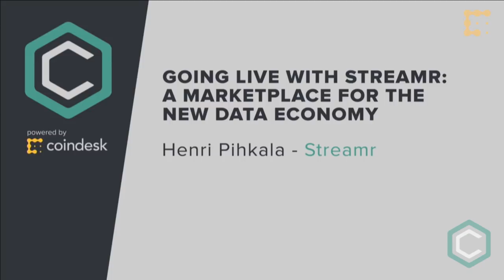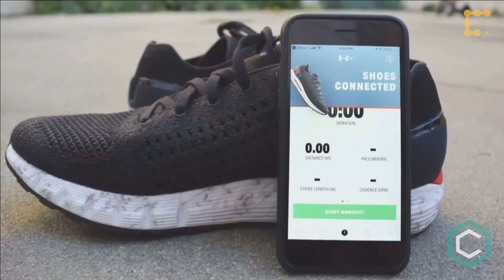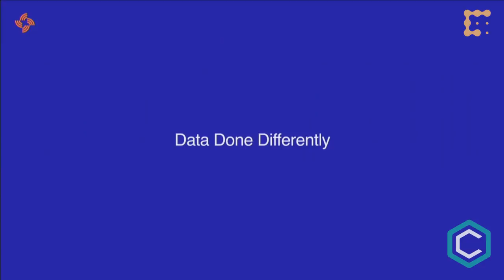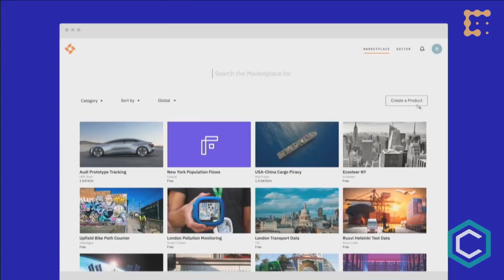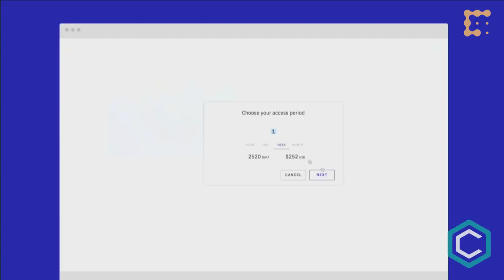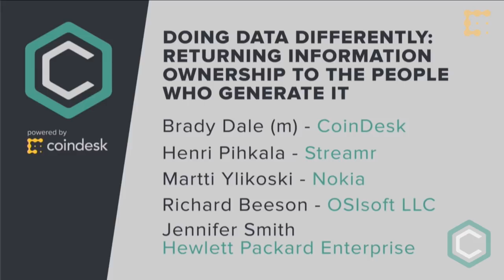A Data Marketplace for the New Data Economy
Hear Streamr's CEO launch the data Marketplace at Consensus2018 and chat with partners Hewlett Packard Enterprise, OSIsoft, and Nokia on stage in front of thousands.

I would like everyone to look at their shoes. Go ahead stare at them for a second and think.

They feel personal. You bought those shoes. So you own them.

You own the laces. You own the heels of your shoes. But in the near future will you also own the data produced from them?

I’m not kidding, it's is real!

Take a look “Shoes connected!”. Regular shoes are so retro now. The hipsters in Williamsburg are putting up the price as we speak.

What about the smart car that you’ll be driving in a few years from now? In a smart city, it needs to grab data from its surroundings and deliver the data it creates to others. Who will own the data flowing through your car? Will it be you? Or a corporation?

Right now, we have an entire generation of people who have grown used to the current business model of the internet: generating data for big companies in exchange for seemingly free services.

And we've seen in the last few months just how dissatisfied people are with this. They want to be in the driving seat when it comes to owning and monetising the data they create. And they are seriously concerned by how much power a tiny number of companies wield by controlling their information.

Now Streamr will help to solve that. We are data done differently. We’re going to use the power of the blockchain and peer-to-peer networks to turn that current paradigm on its head. And that change starts today.

If people truly want to own their data, the legislation won’t do that for us. We need a neutral, common space where anybody can turn up and buy and sell the information they are producing.

That’s what Streamr is building: a marketplace for the 21st century’s most valuable asset – data.

The Marketplace will be for everyone - and everything - to participate in: people, organisations, machines, and AIs can meet and share all types of real-time information.

Whether it's data from your smart car, from finance, social media, IoT sensors, or from the factory floor - Streamr enables you to find an audience and turn that information into genuine value. We’re open-source and aim for decentralisation, which means middlemen won’t be taking a cut - and that includes ourselves.

Let me show you how it works.

The Marketplace showcases the publicly available content on the Streamr Network.

Anyone can go in and create a product, give it a name and description, and unless it’s free, set a price per time unit defined in Streamr DATAcoin or pegged to USD.

Then they go and select which of their data streams already flowing through the Streamr Network, to include in the product and publish the product onto the Marketplace. After this, anyone can go in and buy access to those data streams.

Now buying data is even easier. Users can drill down into a product and buy access to the stream for any period of time with Streamr DATAcoin. Once the transaction is mined, they can immediately either start building things in our visual Editor environment or start receiving the data to their own application via the Streamr API.

Under the hood, powering the Marketplace is the Streamr Network. It’s a scalable off-chain network that operates alongside Ethereum and delivers real-time information from data sources to the correct recipients.

Streamr will spend the next year not only onboarding, new vendors, to the Marketplace but creating new ways for people to buy and sell their information. We want to work with big consumer-facing retailers to digitise their products in a way that empowers people, not keeps them trapped as servants for Big Data corporations.

We will keep wor work towards full decentralisation to ensure that the foundations of the data economy remain free from control by monopoly corporations and governments.

This is the Streamr Vision.

Shortly we’ll officially launch the Marketplace. But let me first tell you about those who share this vision with us. On Thursday we welcomed our partnership with Hewlett-Packard Enterprise along with those we have already brokered over the last few months.

Today I can reveal two new headline partners who are taking this journey with us to help people control and retail their data like never before: Nokia and OSIsoft.

Let me welcome to the stage Richard Beeson from OSIsoft and Martti Ylikoski of Nokia, along with Jennifer Smith of Hewlett-Packard Enterprise.